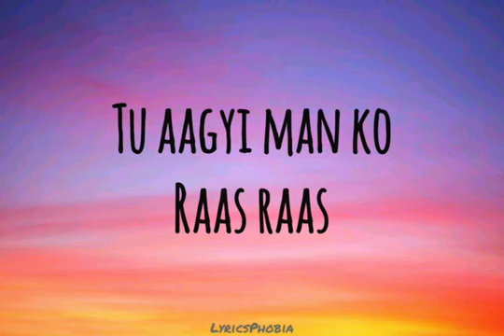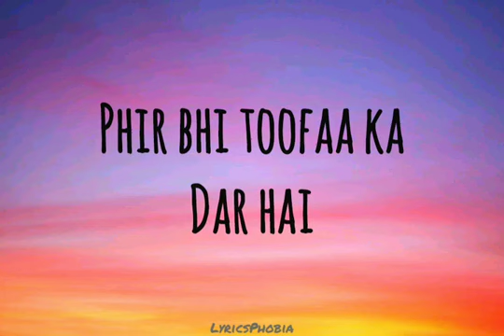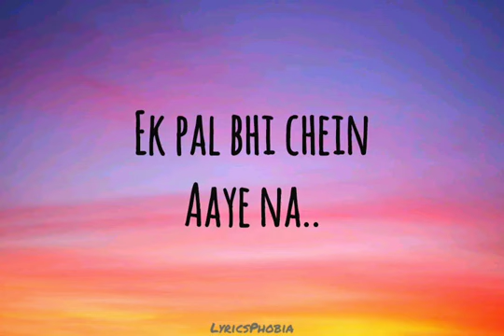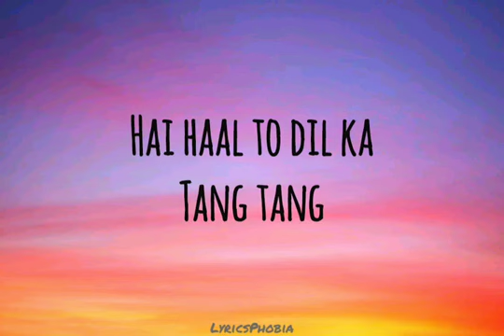Javed Ali Guzaarish Lyrics ft Sonu Nigam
Here on "Bollywood Hits" I upload music with the intent to promote up and coming artists who I enjoy and who I think everyone else will enjoy. I aim to work with these artists to help them grow.
© No copyright infringements are intended on any of my videos, if you feel I have done something wrong please contact me through my business email and I will have the video taken down immediately. Enjoy the music.👍